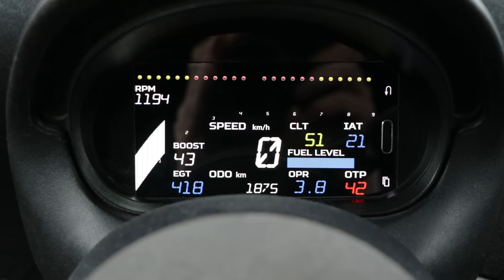Złomnik: KOZMO - zbudowane, a nie kupione